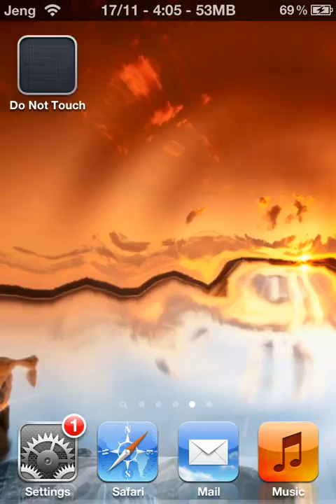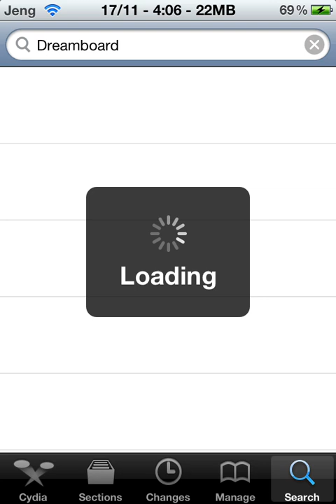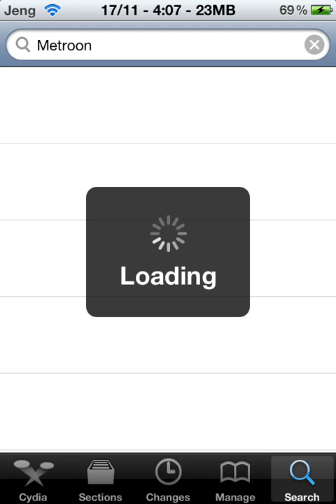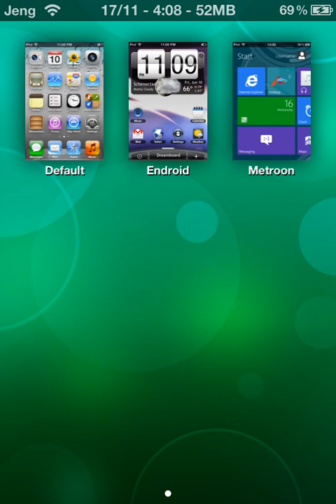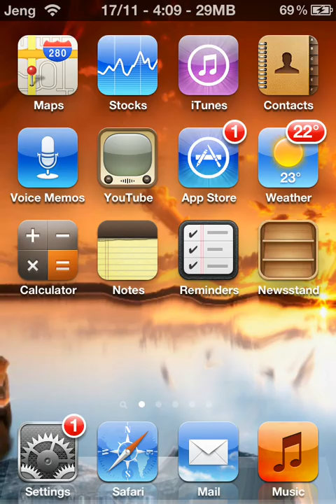How To Install/Have Windows 8 On Your iDevice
This Video will show you how to install Windows 8 on your iDevice

Sorry for all the cracking noises its cuz i was moving my ipod so it made a lot of noise
I'm also sorry if it was lagging (my ipod is not fast)

Also suggest me some ideas of videos